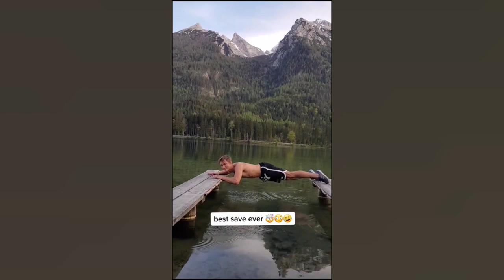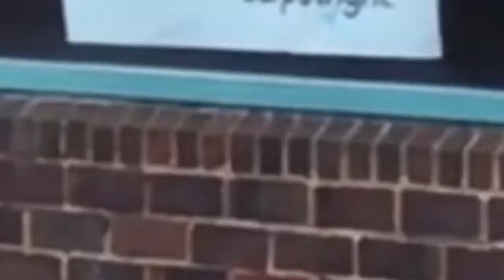People are Awesome (Parkour Edition)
Hi guys welcome back to a new extreme video inspired by the Tv Program people are awesome but in a new look featuring different parkour athlete  Let's watch! .

©️ The footage used in the video is not mine if you have any problem with me using your footage in my videos please contact me before acting this  is my Email :

• Elektronomia - Fire